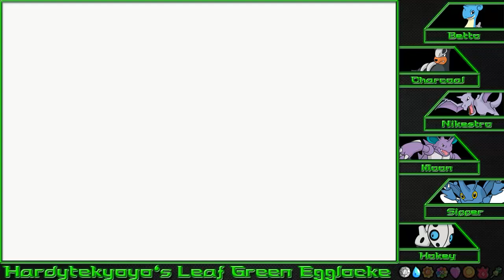Pokemon Leaf Green Egglocke Part 6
Today we challenge the very dangerous MMIISSTTYYY! Dat Starmie. Will the team make it out alive? We also hatch a TON of eggs! So have fuuun!

Just open your rom in visualboy advanced and go File, Import, Battery File and your set :)
P.S. Make sure the rom and sav file have EXACTLY the same name